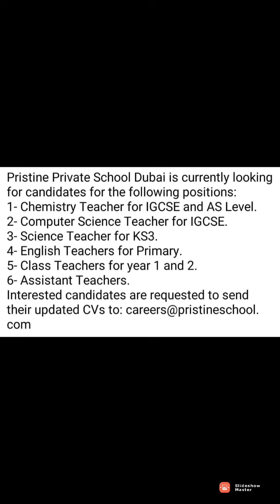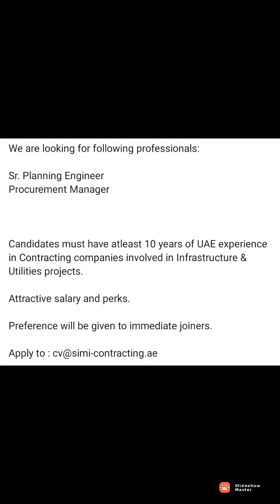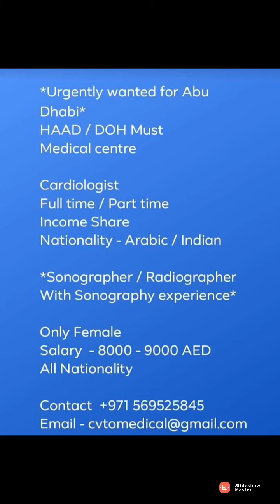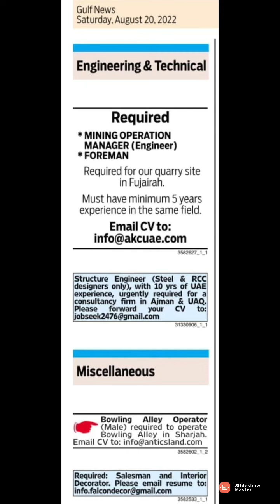Latest uae jobs vacancies, Dubai jobs vacancies